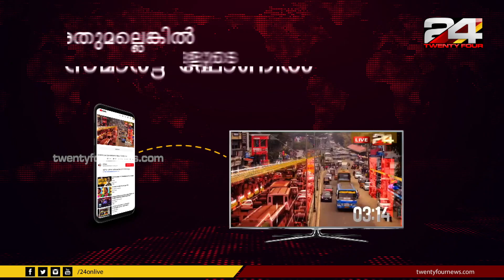ആവേശത്തോടെ വീണ്ടും ജെല്ലിക്കെട്ട് | 24 Special